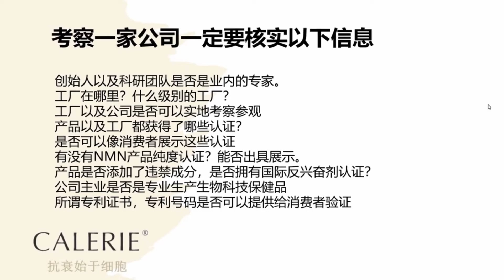如何选择正确的平台与产品！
市场上鱼龙混杂的产品和平台确实太多了，确实需要擦亮眼睛啊！一定要学会做个有智慧的消费者和经营者，才真正可以拿到我们想要的结果！